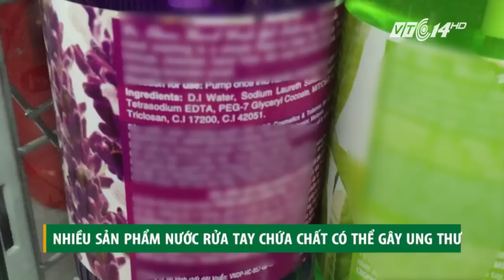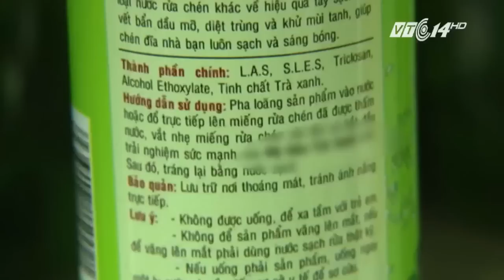Nước rửa tay ở Việt Nam chứa chất gây ung thư | VTC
VTC | Tại Việt Nam, nhiều loại nước rửa tay, diệt khuẩn có chứa chất cấm Triclosan (một loại chất cấm mà theo Bộ Y tế Hoa Kỳ cảnh báo có thể gây ung thư) vẫn được bày bán công khai.